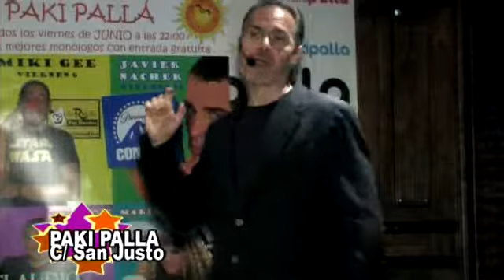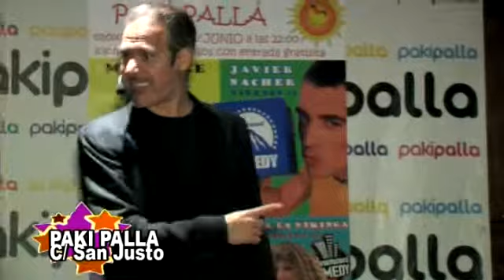PA KI PA ALLA Monologo MIKI MC PHANTOM (salamanca)